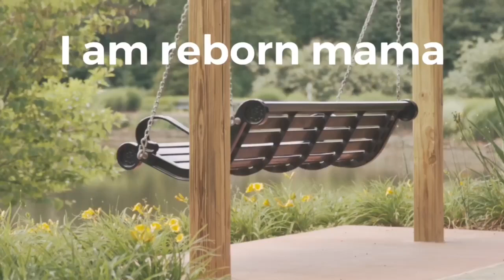Lucas shares a way to stay cool!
Our channel features my reborn baby and toddler. We do vlogs, story time, hauls, outings and host occasional giveaways to give back to our awesome supporters!

Please only spread positivity in my comments.

Link to stroller fan:Portable Fan Clip On Stroller Fan...